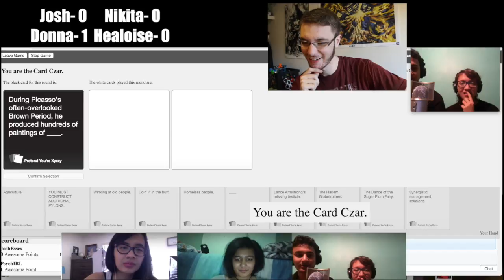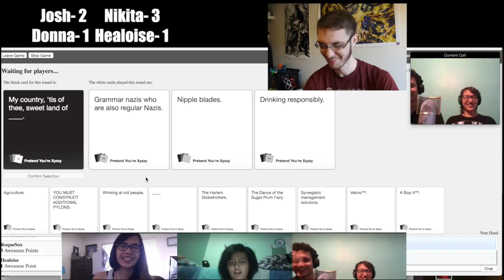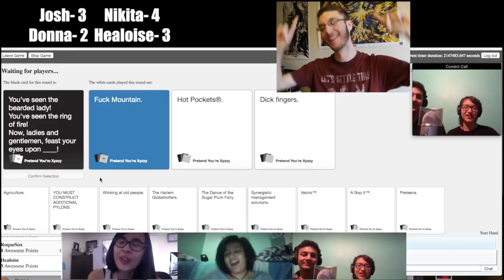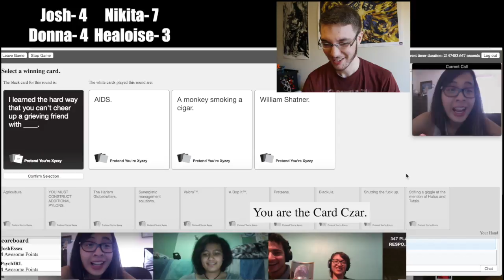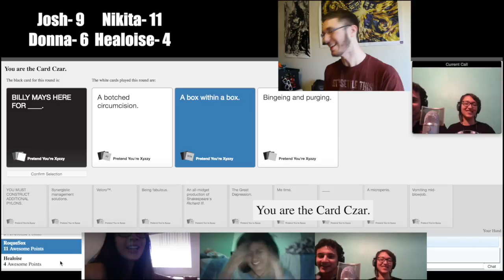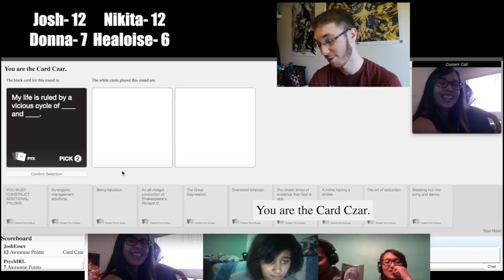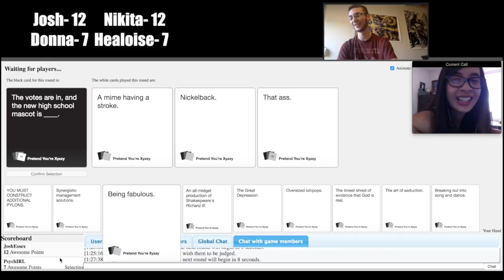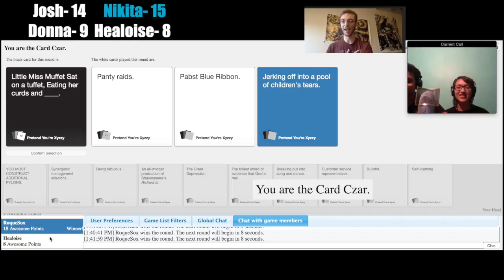TRASH TALK AMERICA | Cards Against Humanity Online- Funny Moments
In this battle to make the most horrible jokes possible, who will come out on top? Only 15 points to win, it can't be that hard.

I hope you enjoyed!  Have a great week :D
-Josh